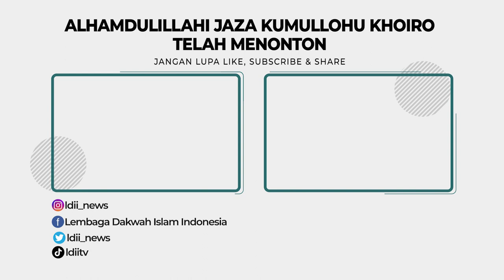LDII TV: Remaja Masjid PAC LDII Nagrak Raya Adakan Outbound “Pencarian Jejak”